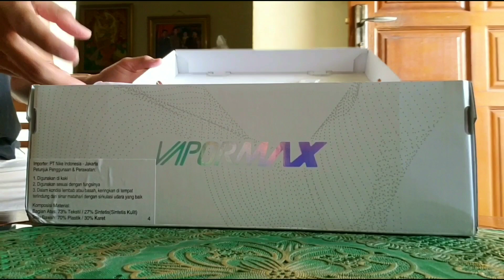UNBOXING & ON FEET NIKE AIR VAPORMAX FLYKNIT 3 BLACK/METALLIC/SILVER/WHITE (INDONESIA)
Hai jon! Kali ini bakal unboxing nike vapormax & on feet spokat ini. :D
Thanks jon!